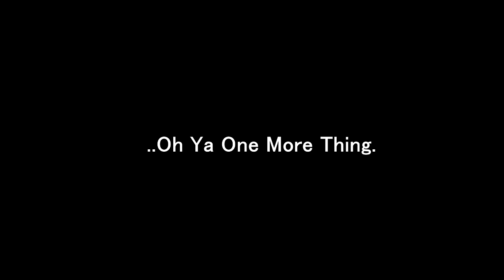Your Problems Are Essentially Your Own Creation - Dalai Lama Motivational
Grab My $8K Per Month Step By Step Process To Being An Internet Entrepreneur

He's got to be one of the most humble guys on the planet I bring you a great clip of Dalai Lama sharing his insight on how to be your true self and accomplish great things.